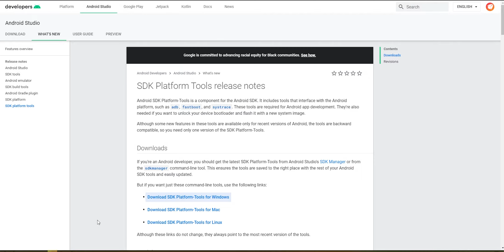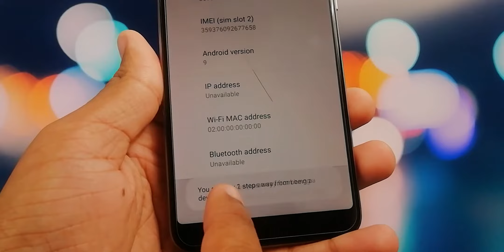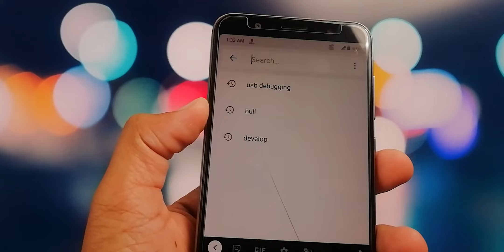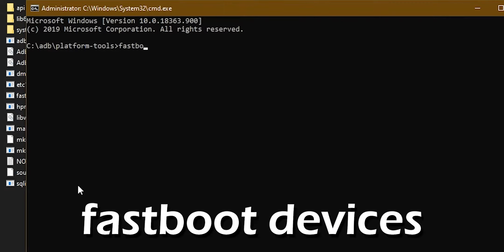Proper Way to Install and Setup ADB and Fastboot Drivers On Windows || ABD Explained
In this video, I  talked about installing and setting up ADB and fastboot drivers on any pc, windows and I also talked about how to connect any phone in ADB and fastboot mode in the best possible way.
📌  Points Covered
  1. What is the Use of ADB Driver
  2. How to Install
  3. How to Connect In ADB mode
  4. How to Connect In Fastboot Mode
🛍️   MY RECOMMENDED PRODUCTS
⏲  TIMESTAMPS
00:00 Introduction
00:35 ADB Explained
01:37 How to Install ADB drivers
02:12 How to Connect In ADB mode
03:55 How to Connect In Fastboot Mode
05:02 Outro
05:20 Suggested Videos